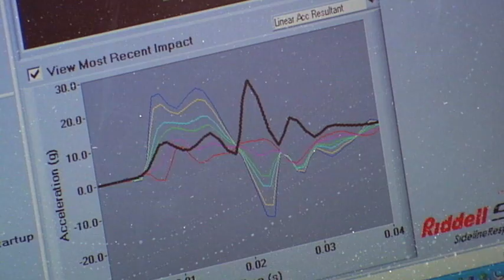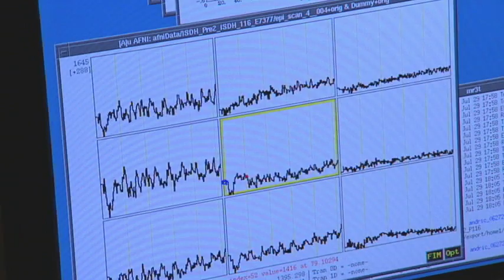Brain changes found in football players thought to be concussion-free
A study by researchers at Purdue University suggests that some high school football players suffer undiagnosed changes in brain function and continue playing even though they are impaired.